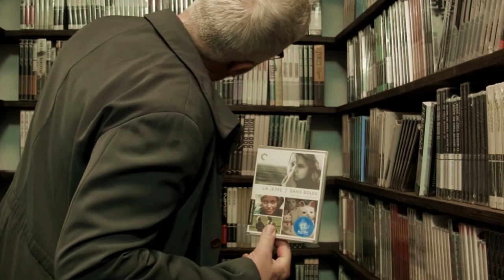THE TIM ROBBINS TRIBUTE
Tribute to the actor Tim Robbins. Enjoy it.

Music from the movie "The Shawshank Redemption" composed by Thomas Newman.

If you want a video about your favorite actor or actress, just ask me for it.